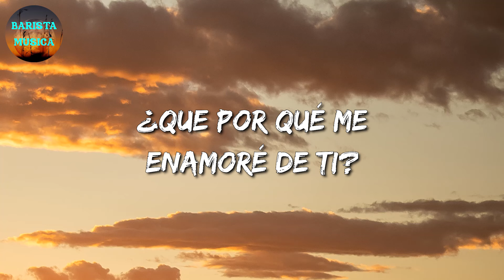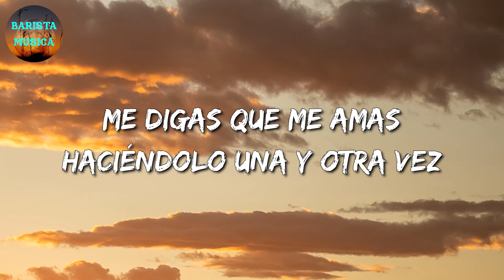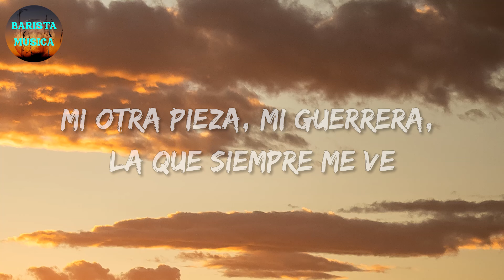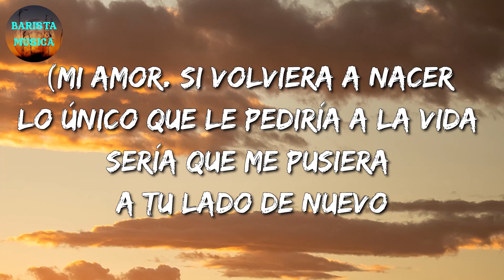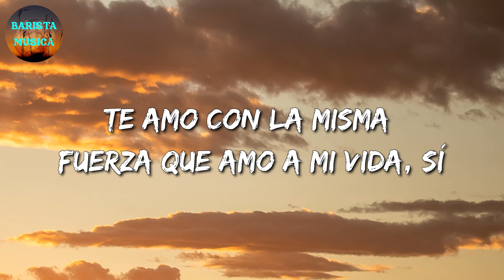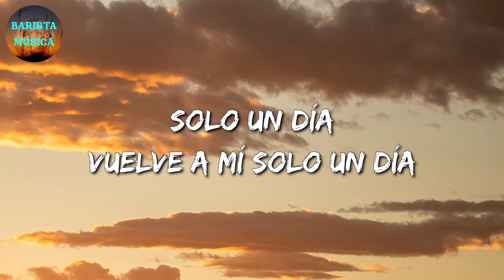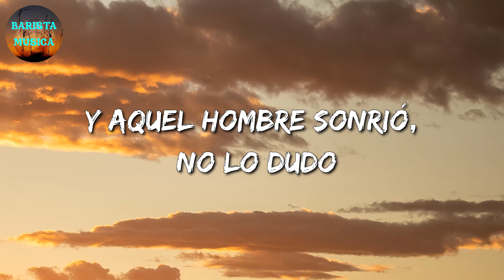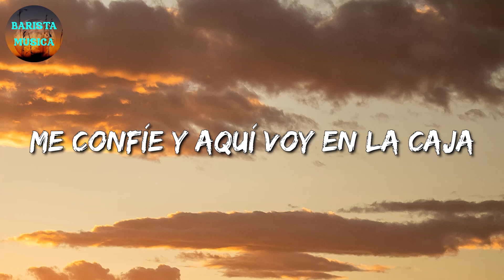🎵 La Adictiva - El Amor De Mi Vida || Eme Malafe, Carin Leon, Los Dos Carnales (Letra\Lyrics)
🎤 El Amor De Mi Vida Letra:

Te gusto el dinero
Preferiste lujos que seguir teniendo este amor sincero
Y creer te hicieron
Que eras una reina con tan solo un poco de lo que te dieron
No tienes vergüenza
Y te vale ver... que tú tienes 20 y él como 50
Pero toma en cuenta
Que igual que mis besos, por más que los busques no hallarás en venta
Pues yo te quería y no me aprovechaste
Lo que yo te daba si era verdadero y tú lo malgastaste
Pero buena suerte, mi Dios, te bendiga
Al parecer él te consiente, dudo que te llene como yo lo hacía
Y aunque tu partida me fue lamentable
Ya sané la herida y puedes irte mucho a emprender tu viaje
Te gusto el dinero y yo no lo tenía
Te gusto el dinero, y ahora que lo tengo mis requerimientos
Nunca cumplirías
Y esto es
Impacto Sinaloense
No tienes vergüenza
Nunca cumplirías